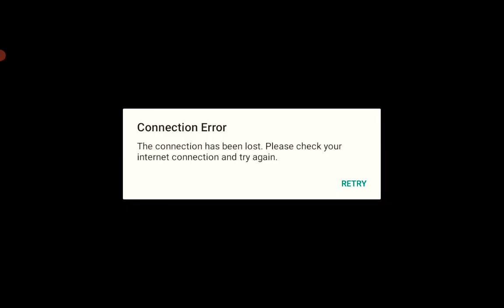First time playing monster masters!!!